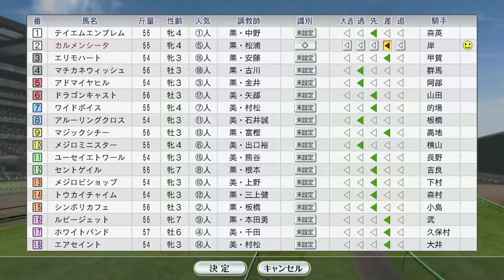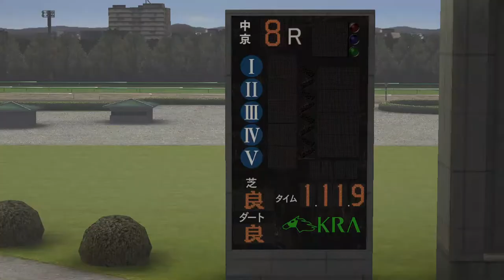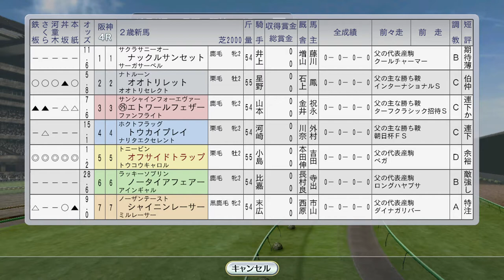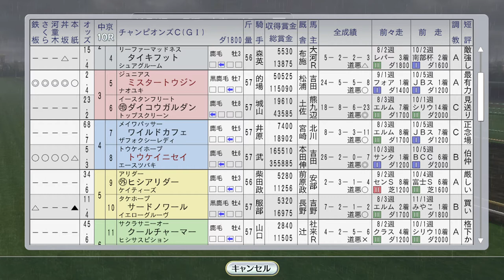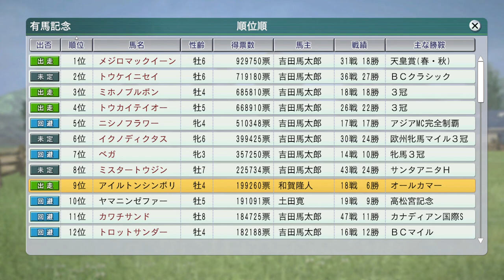【ウイニングポスト8 2016】女の戦い、砂の戦い メートリアークS＆チャンピオンズC 1993年12月1週【競馬ゲーム】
メートリアークSではアドラーブルとシンコウラブリイが、チャンピオンズCではミスタートウジンとトウケイニセイがぶつかります。オフサイドトラップ新馬戦も

（前）11月4週 ジャパンカップ トウカイテイオー、メジロマックイーン直接対決、サクラローレル新馬戦：
（次）12月2週 イクノディクタス前人未踏香港カップ4連覇へ、サクラバクシンオー、ダンツシアトルも香港、ライブリマウントが全日本2歳優駿、ヒシアマゾン、アグネスパレードが阪神JF：